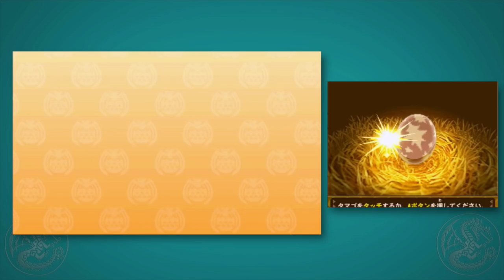Monster Hunter Stories: Sept 20 eShop Demo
A play through of the EVENT part of the demo. Sorry if I talked too much!